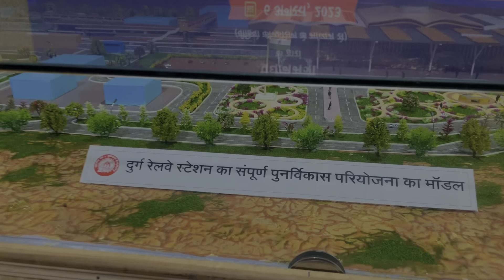Gaw Se AMBIKAPUR Durg .. Majhedar Safar ￼🎼🚂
▶️ Main Channel:

 / Vivek Ekka Vlogs
🎦 Vlog Channel:

 / vivekekka

MY EQUIPMENTS :

IPhone 12

Vivek Ekka
From - Basantala Kunkuri Jashpur Chhattisgarh ( India )